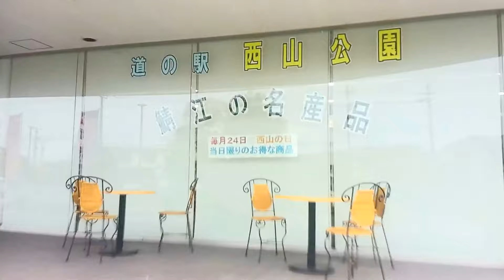Aランク車中泊スポット（近所に温泉有）道の駅西山公園 福井県鯖江市 全国出張の旅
道の駅西山公園で車中泊をされる方へ

道の駅西山公園の駐車場は第１駐車場と第２駐車場がございます。

第１駐車場は２４時間出入りが可能ですが、第２駐車場は午後18時から午前9時までは閉鎖となります。その間の入出庫ができなくなりますのでご注意ください。

トイレ・第１駐車場については２４時間ご利用が可能です。また、シャワー施設などはありませんので、ご入浴などは近くにあります市民ホールつつじ(車で５分ほど）にある浴場（大人１日４００円）や、スーパー銭湯などをご利用ください。

中心市街地の西山公園内に立地し、花と緑につつまれています。施設中央にあるエレベーター塔と公園中腹を結ぶブリッジは道の駅のシンボルであり、高齢者や障害者の方も容易に西山公園の散策を楽しめます。眼鏡、漆器、繊維の展示販売を行うコーナーがあり、鯖江のものづくり情報を発信しています。